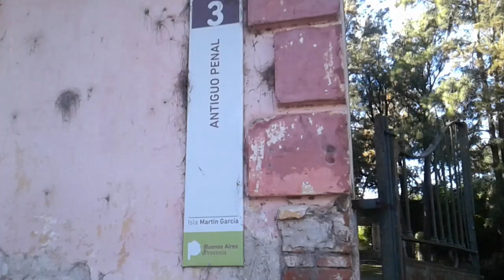La carcel de la isla martin garcia !!!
Marcelo ramon muradas